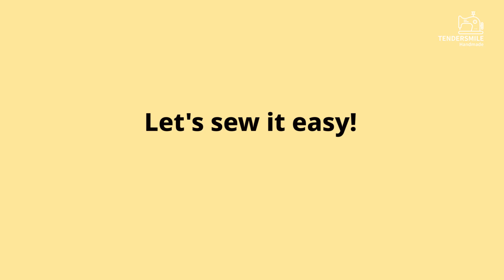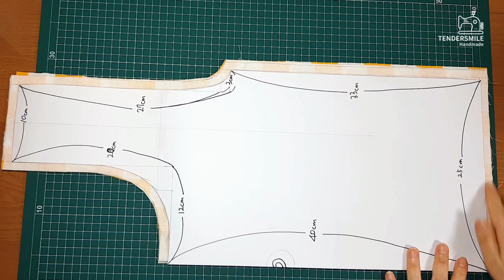DIY Reusable market bag/ grocery bag / 안감없이 접을수있는 장바구니 만들기/ shopping bag / sewing / tutorial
Reusable market bag DIY

This vidoe will show you how to make a  market bag.
This is a reusable and foldable bag.
It's easy and simple sewing.

안녕하세요~

재사용이 가능하고 접어서 가방에 쏙 들어가는 장바구니에요.
마트에서 흔히볼수있는 봉지모양이에요.
환경도 생각하며 나만의 장바구니를 만들어서 사용해보아요.

영상이 도움이 되셨다면 구독해서 다음영상도 보세요.